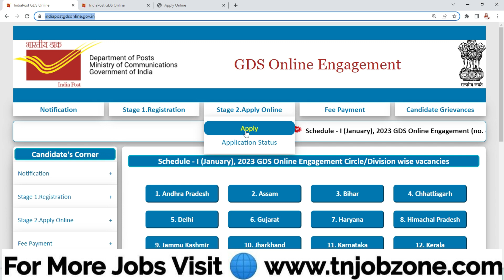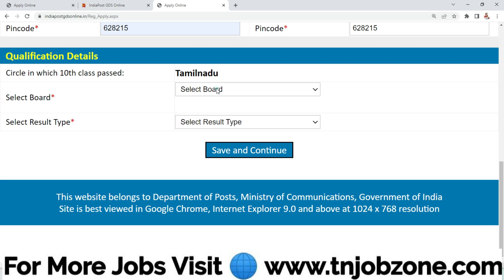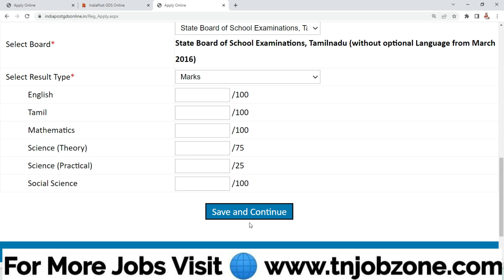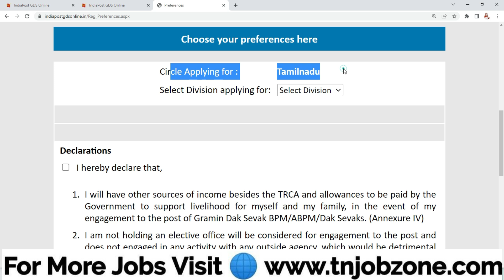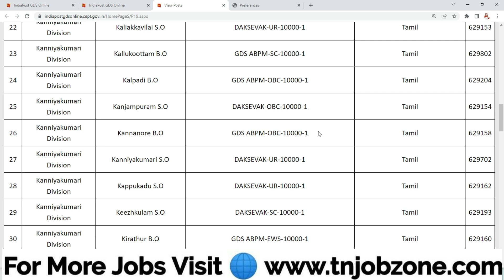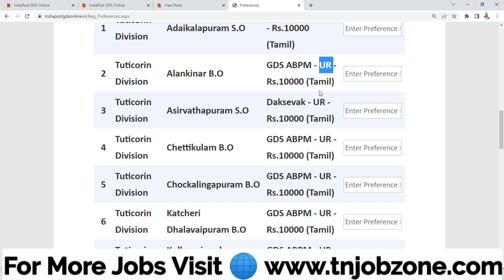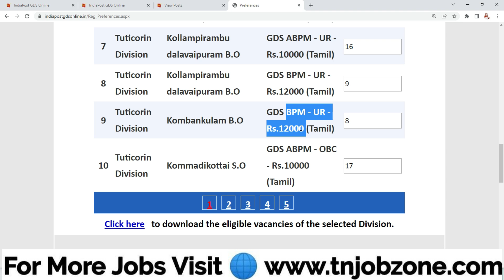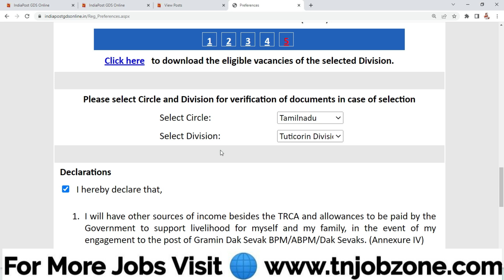POST OFFICE GDS RECRUITMENT 2023 TAMIL😍OPTIONAL LANGUAGE ERROR SOLVED👉 CUT OFF MARKS👉POST OFFICE GDS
TN Post Office GDS Recruitment 2023 : Name of the Post BPM, ABPM/Dak Sevak, Total Number of Vacancy 3167., TN Post Office Recruitment 2023, TN Post Office GDS Notification 2023, TN Post Office GDS Application Form PDF Download @indiapostgdsonline.gov.in/  FROM 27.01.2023 TO 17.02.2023

Optional language Error Solved 👉 Video Time - 1.29
Post Preference 👉 Video Time - 3.44